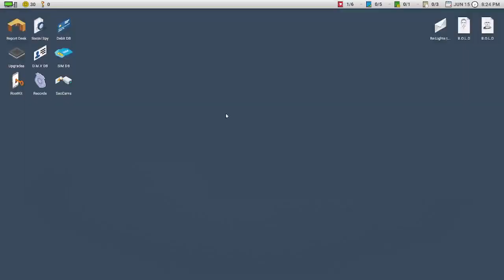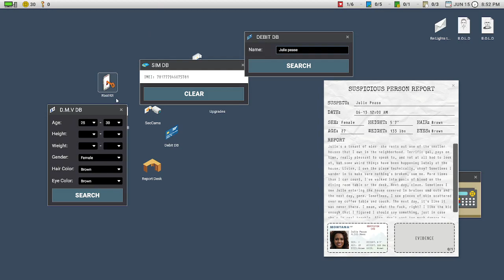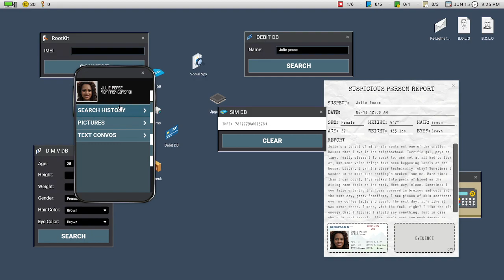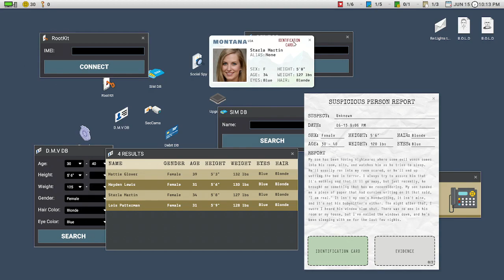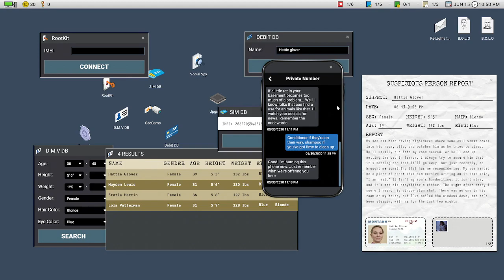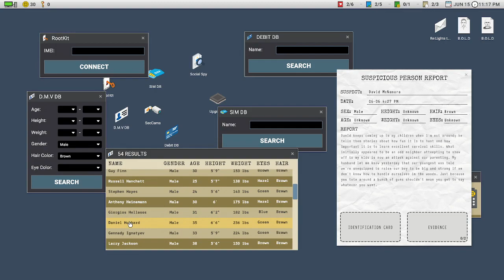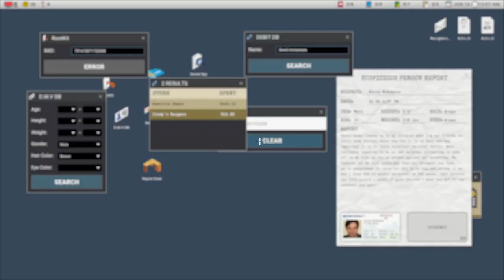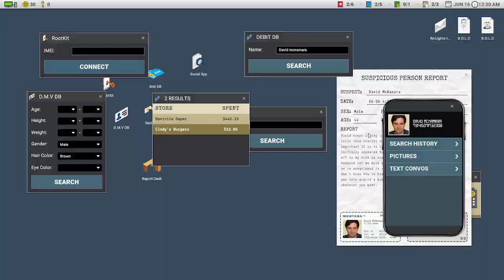Scrutinized P2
Today i play scrutinized if u enjoy like and sub ty#editing